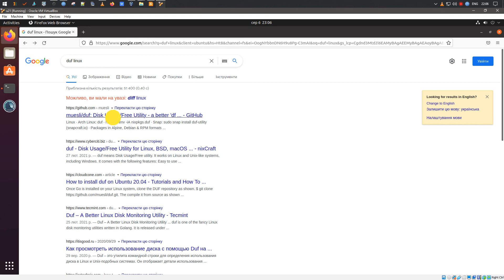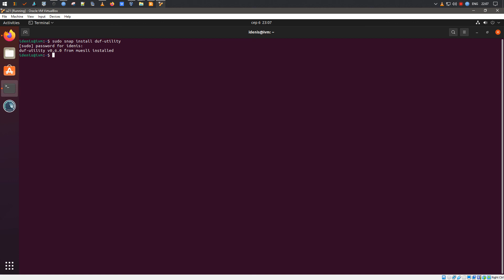duf - лучшая утилита для мониторинга дисков Linux